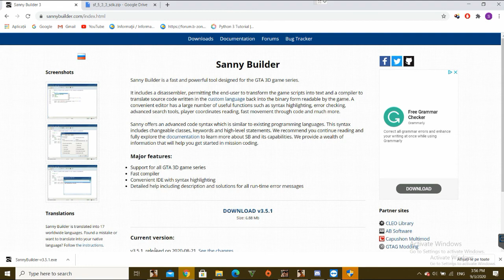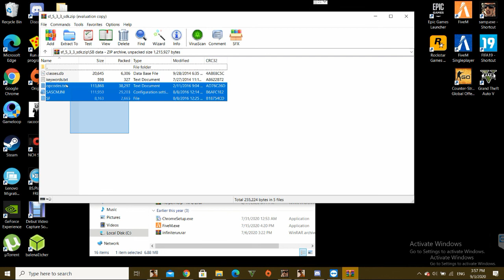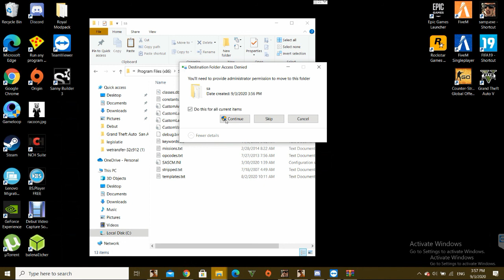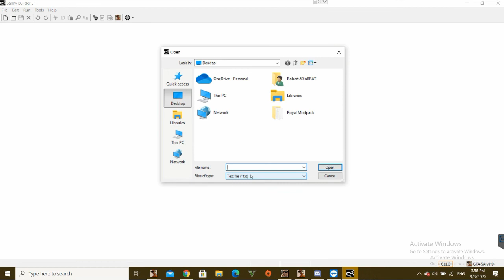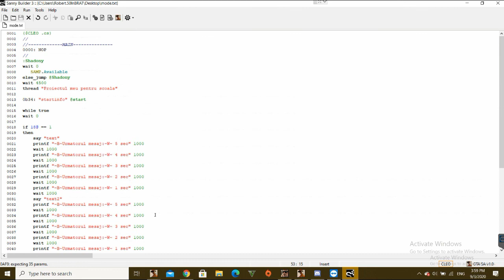[Sanny Tutorials #1]: Cum se instaleaza Sanny Builder 3 corect + cum sa creezi/editezi un mod CLEO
Cu acest videoclip vreau sa deschid seria de tutoriale legate de scripting in Sanny Builder 3.

Vrei sa te apuci de RPG2? Foloseste referalul: 613737 si vei primi bonusuri aproape la fiecare level. Pentru mai multe detalii contactati-ma in joc/forum/discord.

INFORMAȚIILE MELE PERSONALE:

✪ In-Game: Nic.eXe
❖ ASTEPT FEEDBACK-URI IN COMENTARII.

✪ Dacă ți-a plăcut acest videoclip nu ezita să-ți arăți aprecierea printr-un like și un share, m-ar ajuta foarte mult. Iar dacă nu ești abonat ce mai aștepți?